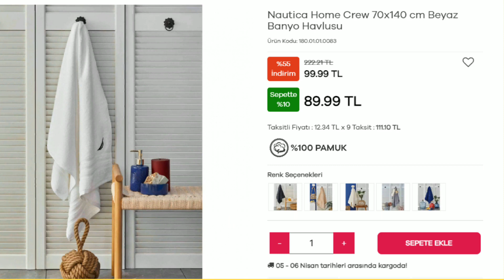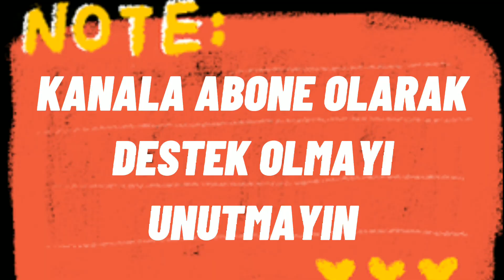KARACA HOME İNDİRİMLİ ÜRÜNLER ÇEYİZLİK VE MUTFAK GEREÇLERİ KARACA AKTÜEL | KARACA İNDİRİM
Karaca Home nisan ayı boyunca geçerlik çeyizlik ve mutfak gereçleri

karaca online
karaca çeyizlik ürünler

Çeyizlik, dikiş makinesi, mutfak ürünlerine hep birlikte göz atalım! nisan ayının ikinci aktüel kataloğu. Çelik tencere setleri, tavalar, yemek takımları çay takımları ve daha bir çok ürün detaylıca bakalım.

bim marketlerin
bim 19 mart 2021 , bim 23 mart 2021 , bim 26 mart 2021 ve bim 30 mart 2021 , bim 2 nisan , bim 6 nisan , bim 9 nisan , bim 13 nisan ve bim 16 nisan 2021 katalogları  kanalımızda olucak

a101 Marketlerin , a101 18 mart aktüel , a101 25 mart aktüel , a101 1 nisan 2021 ve a101 8 nisan ve a101 15 nisan kataloglarida kanalımızda olucak

sok marketlerin , şok 24 mart 2021 , şok 26 mart 2021 , şok 31 mart 2021 , şok 2 nisan 2021
şok 7 nisan 2021  ve şok 9 nisan 2021 aktuel ürünleri kanalımızda olacak

Bim aktüel ürünler, A101 aktüel ürünler ve Şok aktüel ürünler her hafta güncel olarak tek tek ve net resimlerle kanalımda olacak.Ayrıca Bim indirimli ürünler, A101 indirimli ürünler ve Şok indirimli ürünlerini tek tek sizler için incelemeye çalışacağım.Yine Bim kataloğu, A101 kataloğu ve Şok kataloğu güncel olarak kanalım da olacak.A101 bu hafta ne var, Bim bu hafta ne var, Şok bu hafta ne var merak ediyorsanız aktüel kataloglarımızı takip edin

Karaca Peony 18 Parça 4 Kişilik Kahvaltı Takımı

Nautica Home Crew 70x140 cm Beyaz Banyo Havlusu

Cookplus Pink Gold Saklama Kabı 0.39 lt

Nautica Home Spoony Mint 2li Banyo Havlu Seti

Karaca Woodland Herbal 6 Parça Servis Seti

Emsan Speedy Cam Gövdeli Su Isıtıcı Kettle 1,8 Lt

Karaca Dama Katlı Kurabiyelik

Karaca Home Neos Bej Çift Kişilik Wellsoft Battaniye

Karaca Çay Makinesi 1501 Krem Turkuaz

Nautica Home Crew 50x85 cm Ekru Ayak Havlusu

Sarah Anderson Oriente Mavi Çift Kişilik Battaniye

Nautica Home Jazzier Krem Pike

Nautica Home Ester Mavi Pike

Nautica Home Marin Kırlent

Nautica Home S/M Off White Bornoz

Karaca Forever 2li Mug

Emsan Aventura Granit Kaplama 6 Parça Kırmızı Tencere Seti

Emsan Fine Bone Amor 61 Parça 12 Kişilik Yemek Takımı

Emsan Supla Emirgan Altın Eskitme Karaca

Home Visco Comfy Ortopedik Yastık

Cookplus Coral Taşınabilir Şarjlı Smoothie Blender

Karaca Home Linda Dekoratif 3lü Sepet Seti

Karaca Fall Gold Cream 60 Parça 12 Kişilik Yemek Takımı